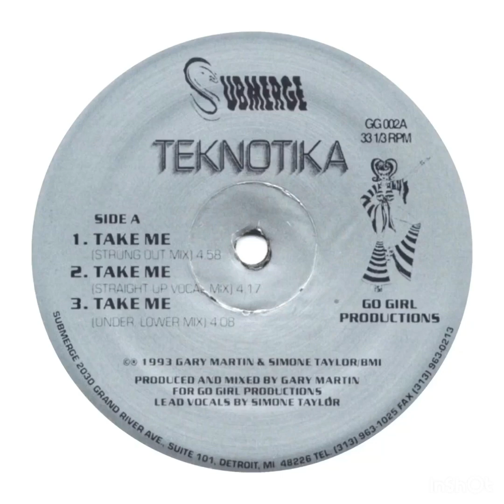teknotika - take me (strung out mix)